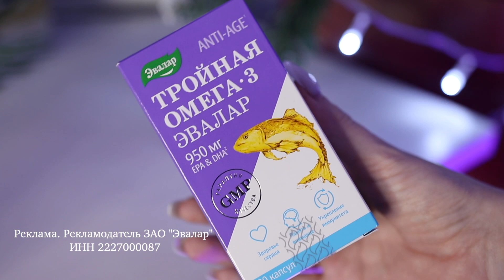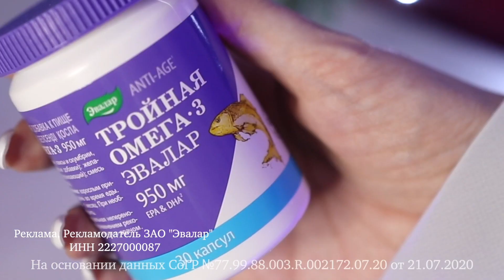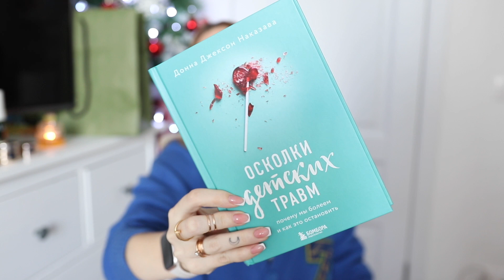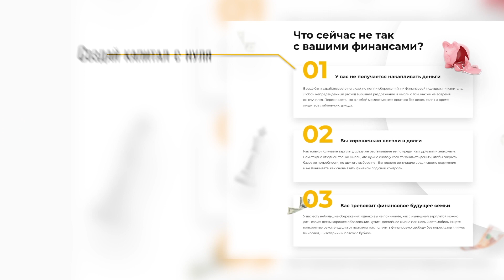НЕ ПРОСТО МАМА 2: СОБИРАЕМ СУМКУ В РОДДОМ / ПОКУПКИ / БАССЕЙН 🤰🏼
Эй, псс...💜 Рада приветствовать тебя на моем канале! Это вторая серия моего проекта: "не просто мама"
"НЕ ПРОСТО МАМА2" - это проект, в первую очередь, о ЖЕНЩИНЕ. Именно здесь я учусь не забывать о себе, совмещать все сферы своей жизни и держать их в балансе. Именно тут я раскрываю свои проблемы, страхи и блоки.

📍 Зарегистрироваться бесплатно на мастер класс Егора Арсланова - «Как решить проблемы с деньгами в 2023 году»:

мой интернет магазин - @fomina_brand
более женственная одежда -  @fo.brand.women